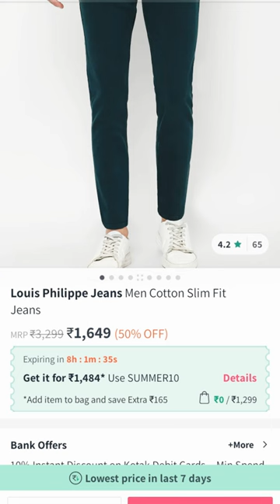Thalapathy Vijay Thuppaki Outfit